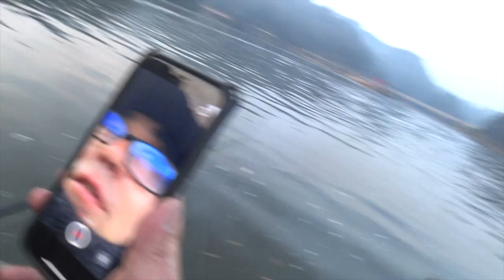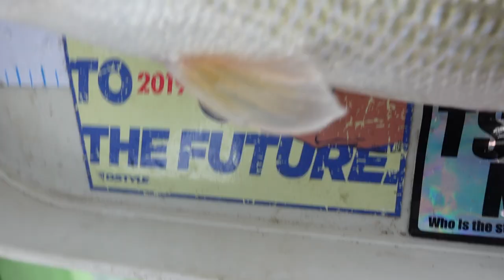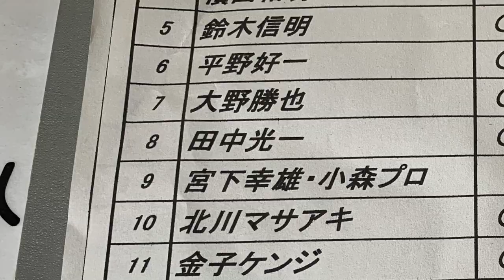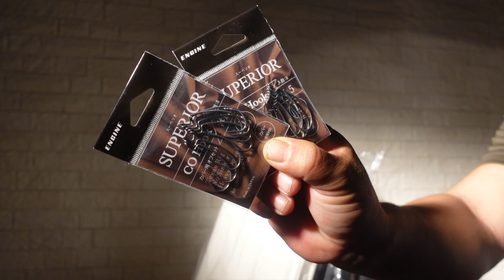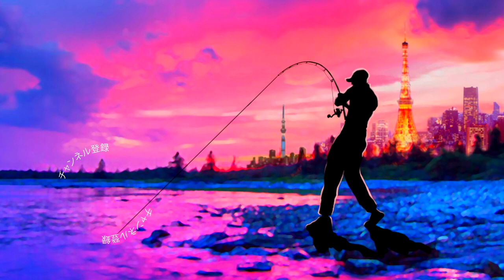【バス釣り】亀山ダムで釣り大会！ジャークベイトで今年初ブラックバスを狙え【The・Strongest開幕戦】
投げる魚群探知機deeper バス釣り！亀山ダムで釣り大会！ジャークベイトで今年初ブラックバスを狙えって事で千葉県・亀山湖のトキタボートで開催されたThe・Strongestの開幕戦に行って来ましたよ〜久しぶりの亀山ダムだったので、どんな釣りで釣れば良いのか途方に暮れておりましたがdeeperで水温の傾向を見て行くと上流まで比較的暖かい状況だった為、ジャークベイトと心中する作戦で攻めてみました〜動画では小森嗣彦プロによる今年の亀山湖の状況なども聞く事が出来ちゃいました！果たして目論見通り初バスは釣れたのか？大会の結果は？是非動画をご覧くださ〜い仕様タックルロッド ロデオクラフト 999.9 ホワイトウルフ 7'04" 17lb classリール ジーニアスプロジェクト グラビアス 7.3 LHルアー ASURA OSP VARUNA 110 SPライン PE１.５＋１２lbリーダー

2022も釣りに関する様々なコンテンツをアップしていきますよ〜！釣りフェスティバル開催のタイミングで一気に最新情報が出て来ましたね！シマノからは22ステラが登場の発表されたかと思えばダイワからは22イグジストのアナウンスが、、、個人的にはゲーリーヤマモトから登場の河童フロッグと大きなヤマタヌキに期待しております。
2021年は小森嗣彦プロ、今江克隆プロのピュアフィッシングの契約終了と衝撃的なニュースがありましたが今江プロのジーニアスプロジェクトへの移籍など気になる動きから目が離せません！今江克隆プロ仕様のグラビアス！気になりますよね〜

55アップしか釣れない！デプス「コードネームバス」に巨大バスが襲い掛かる衝撃映像